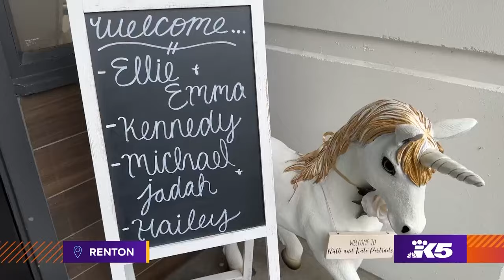Mother-Daughter photographers turn children's photos into works of art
From the outside, it looks like any other business complex. But behind these doors, fantasies become reality.

"We want you to have something on your wall that's going to be meaningful," said Ruth Densely.

Ruth Densely and Kate Johnson are the mother-daughter team behind, Ruth and Kate Portraits in Renton.